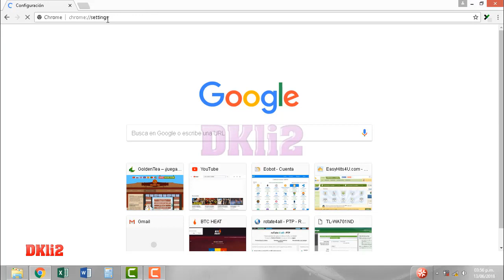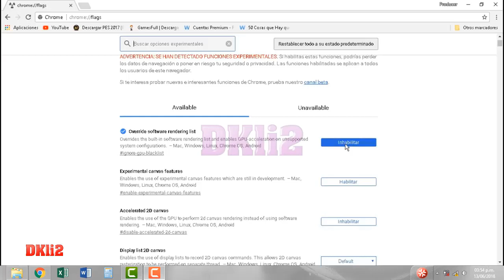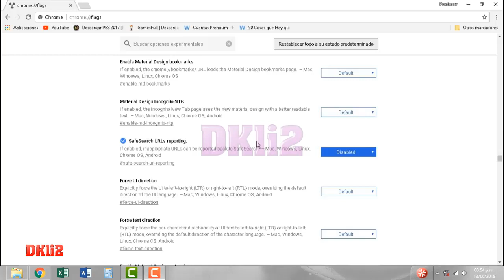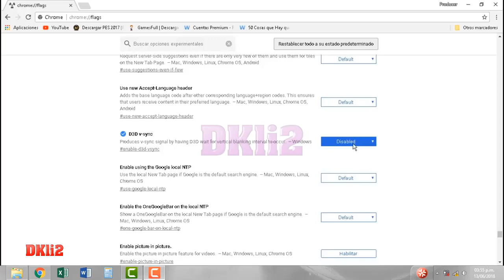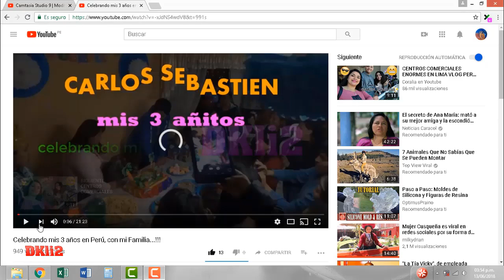Google Chrome Acelerado al Máximo con Funciones Secretas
Hoy Aprenderemos  a  Acelerar  Google Chrome,   con este Tutorial, es muy Efectivo. asi podremos tener un mejor rendimiento de nuestro navegador.

aquí les dejo el link de descarga de los pasos que tienen que seguir